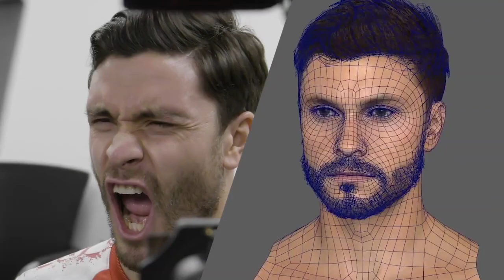FIFA 20'YE TÜRK STADYUMU EKLENDİ! - STADYUMUN İLK GÖRÜNTÜLERİ ve ANALİZİ! (FIFA 20 Haberleri)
FIFA 20'de Türkçe Spiker olacak mı? PTT 1. Lig olacak mı? derken
Türk futbol severleri mutlu eden açıklama geldi! Atatürk Olimpiyat Stadı resmi olarak FIFA 20'de!!